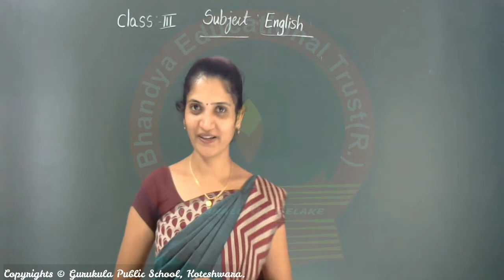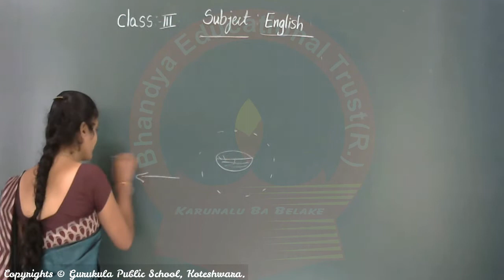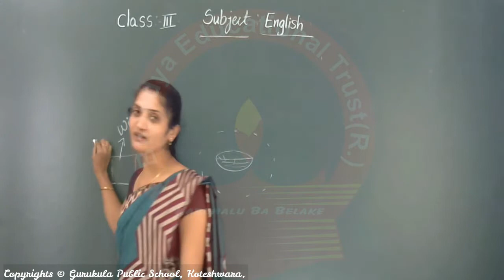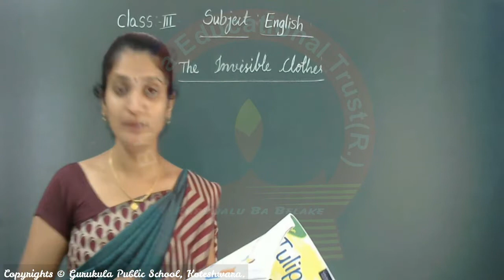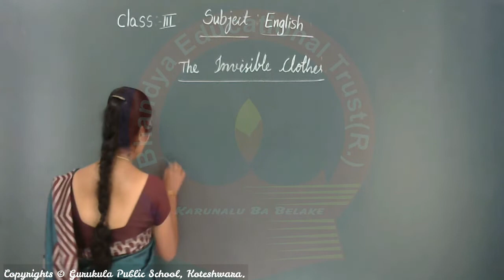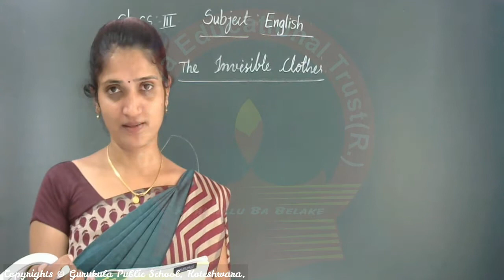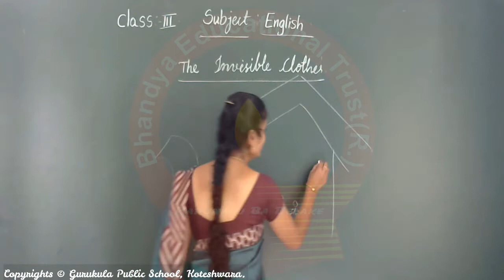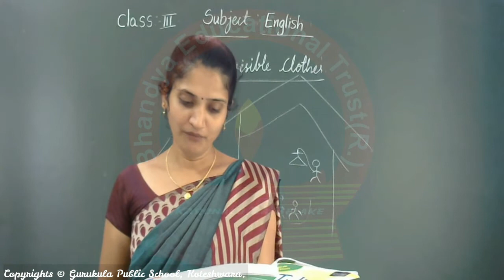Junior Grade III - English #10